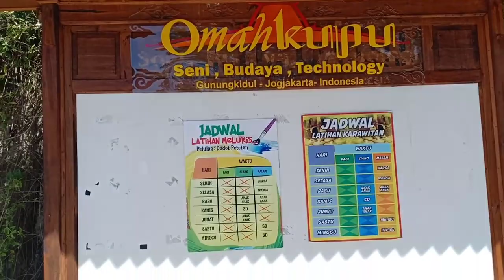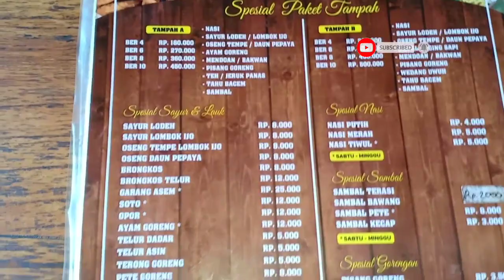KOPI PANGGANG (MENIKMATI KOPI PANGGANG DRIP PART#01)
Haii..gaaeezz yang ganteng dan cakep
Hari ini aku dan kawanku jalan jalan di pedesaan untuk ngopi
dan kamipun menuju ke Kopi Panggang

Kopi Panggang dan Dhaharan Ndeso merupakan salah satu daya tarik kuliner sekaligus dengan suasana rumah pedesaan khas Gunungkidul di daerah Panggang. Warung berkonsep bangunan jawa atau joglo ini dibangun ditengah-tengah area kebun jati memiliki daya tarik yang unik dan jarang terdapat di tempat lain. Menu andalan rumah makan ini adalah Kopi Panggang dan masakan desa

Semoga konten ini bermanfaat buat kalian kalian yg ingin berwisata di sini sebagai referensi.

Salam Damai Indonesia

Editing           : Kinemaster Diamond
Thumbnail    : Pixelab
Backsound   : Youtube Library No Copyright
Video             : Camera OPPO F9